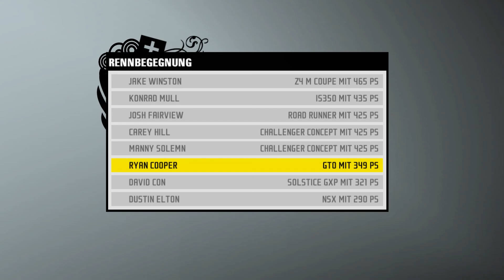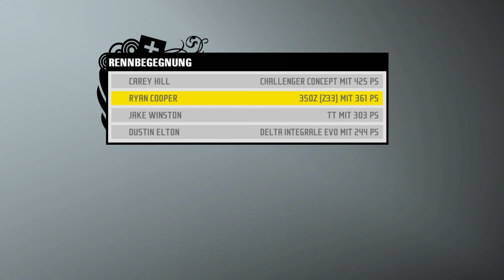Let's Play Need for Speed Pro Street #028 - Trickkiste des Betruges [Full-HD] [Deutsch]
Weiterhin sind wir dabei den Renntag in Leipzig so zu gestalten, dass wir Ryan Cooper am Ende der dominierende Fahrer sind. Dafür greifen wir illegalerweise auch recht tief in die Trickkiste..